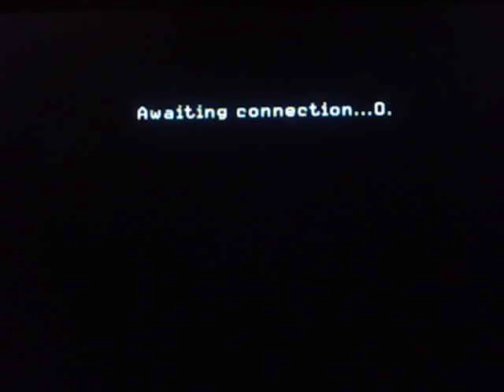o_0-KiLL-0_o Vs iRuN-CiRcLeS round 2